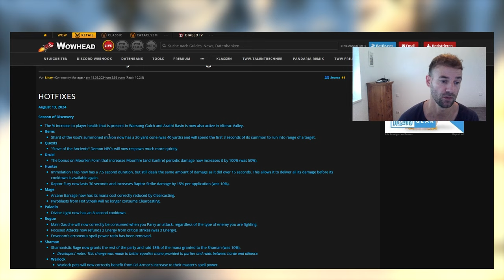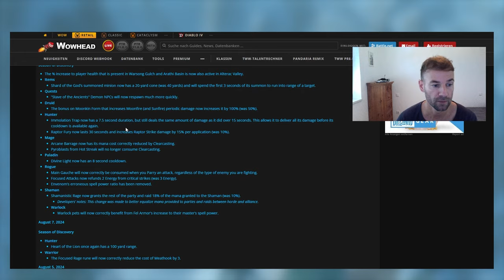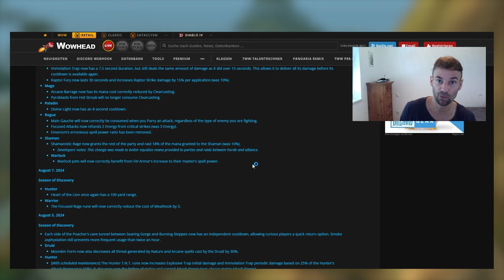Hunter Buff, Pala Nerf und weitere heimliche Anpassungen in Season of Discovery Classic WoW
Die Raptorstoss Rune vom Jäger wird gebufft und die Rune Göttliches Licht vom Paladin wird generft. Ansonsten erhalten Spieler jetzt mehr Leben, wenn sie AV gehen, genau so wie in Warsong und Arathibecken. Des Weiteren gab es noch kleine Klassenanpassungen, welche das sind, erfahrt Ihr im Video.

0:00 PvP AV Anpassung HP
0:35 Druide
0:44 Hunter
1:01 Magier
1:11 Paladin
1:28 Rogue
1:51 Schamane
2:08 Hexenmeister